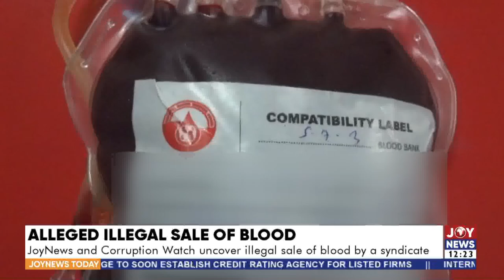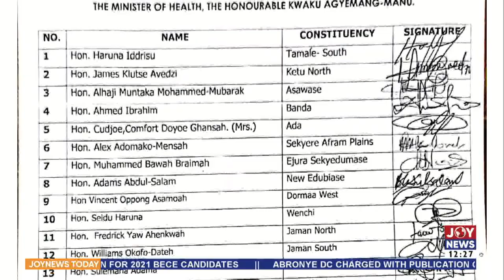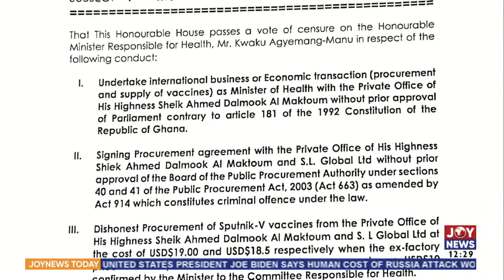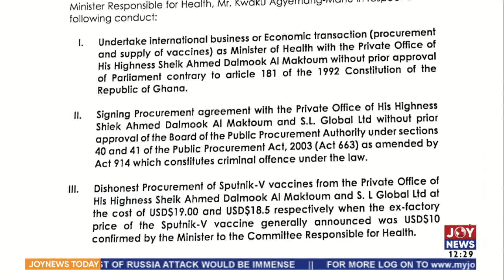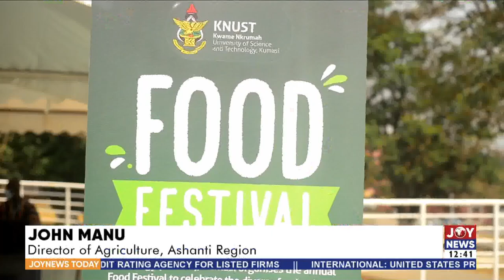Joy News Today (16-2-22)